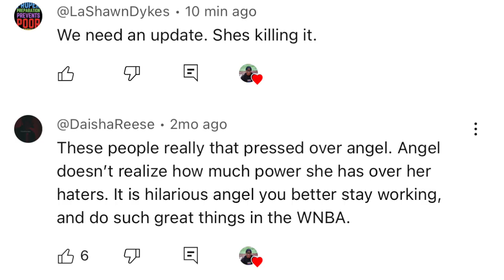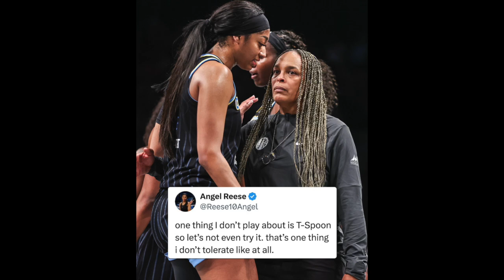THE ANGEL REESE DOCUMENTARY (UPDATE) | RECORD-BREAKING 15 CONSECUTIVE DOUBLE-DOUBLES | WNBA ALL-STAR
Keeping it consistent, with mutliple documentaries vlogs dropping every week and additional bonus documentaries! So, look forward to expecting several documentaries each week. 🛎️)

Baller fam, I Appreciate the support in advance! This video contains original content that I have compiled, redacted and re-edited for entertainment purposes, using a song that is within the public domain and approved by fair usage copyright, act as I am not benefiting in any form of monetary compensation.